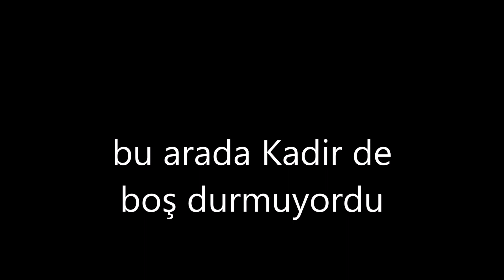Deliorman postası ile domuz avları 2019-20 (2) / wild boar hunting / охота на кабана